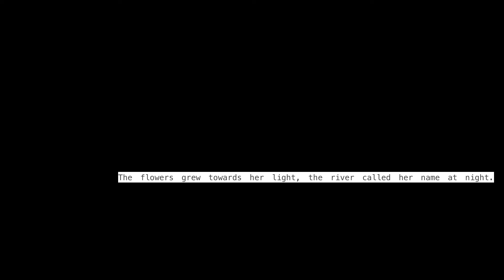Turkey Road Trip , الطريق إلى تركيا 🇹🇷 Vlog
تصويري للطرق البرية بين مدن تركيا إسطنبول ، بولو ، طرابزون ، أوردو ، سامسون
كان فيه مناظر خلابة خاصة المناطق القريبة من طرابزون ☔️ لكن الباقي منها تقريبا جبلية
غير الجو الجميل والمطر 💕 للي يحب مناظر السيارة والسفر بالسيارة يشاهد الفيديو

تصويري للبر والكشتات بالرياض 💁🏻